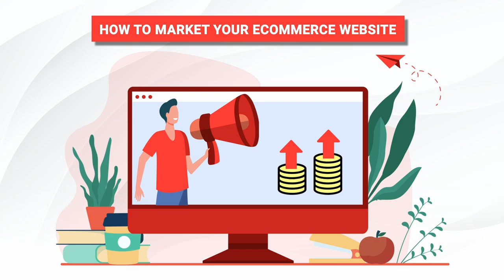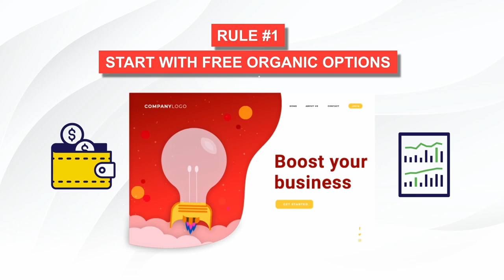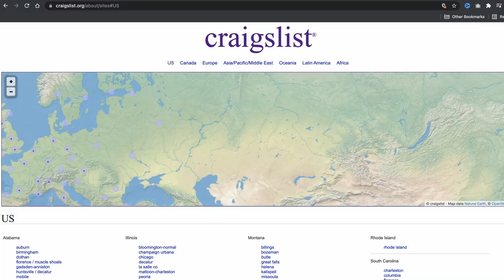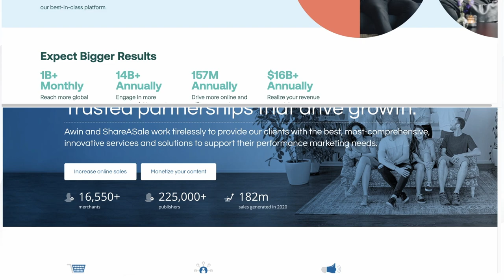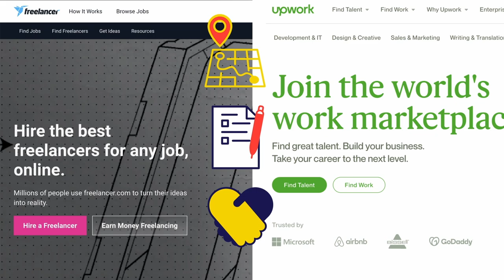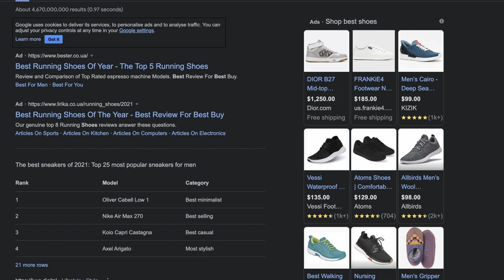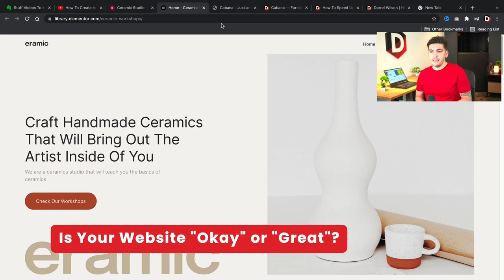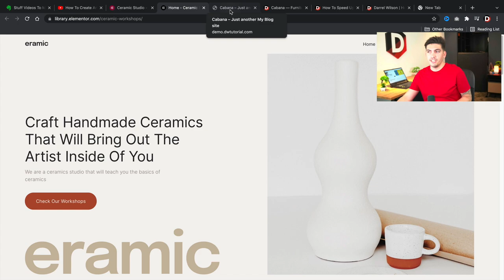The Ultimate eCommerce Marketing Strategy Guide (Seriously)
There are a bunch of different ways and methods to market your e-commerce website so in this video, I'll give you 4-5 simple steps on how to market your ecommerce website to make money. In this video ill show you some ecommerce marketing strategies that you can use to boost the sales for your ecommerce website.

Demo Website I Showed in Video

Free Elementor eCommerce Kit (Password is Lower Case)

Creating an ecommerce website can be fun and easy, but the marketing part can be hard and tedious so again I hope this video helps you understand the basics of marketing your ecommerce website step by step

👉👉Important Links

Timestamps

00:00 Intro
00:33 Is Your Website Ready?
03:40 Rules To Follow
05:11 Free Organic Marketing
10:30 Paid Marketing Strategies
12:27 Platforms To Avoid
15:40 Design is EVERYTHING
18:40 Outro

For more tutorials like this, feel free to visit my